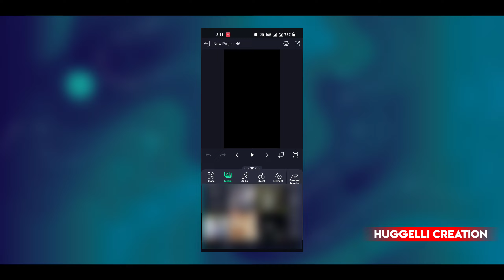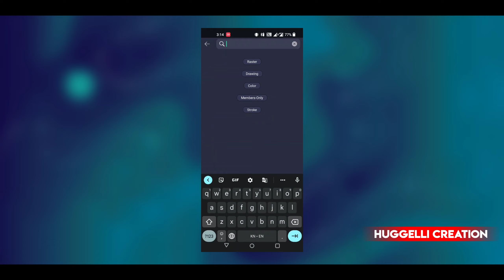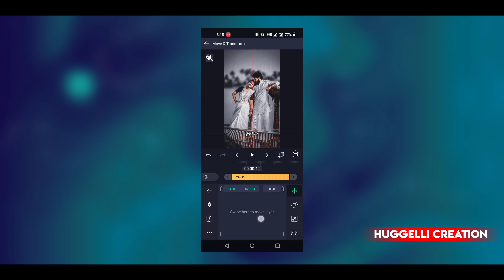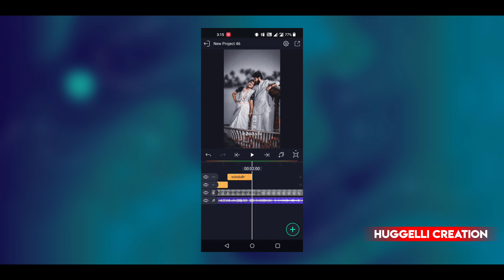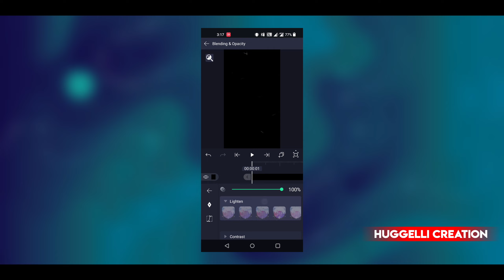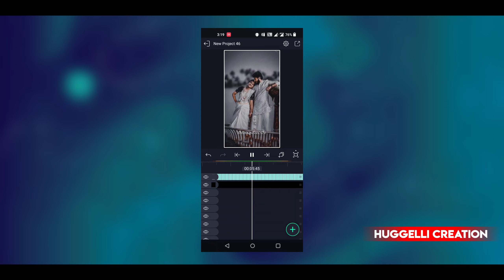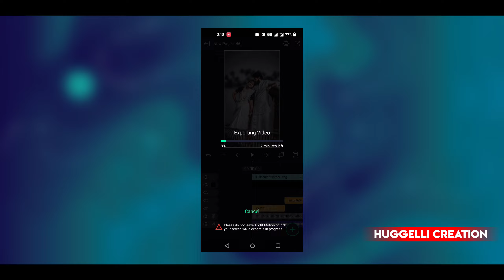New text animation alight Motion Editing Tutorial Xml 2022✓| Full screen status | Huggelli Creation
New text animation alight Motion Editing Tutorial Xml 2022 Huggelli Creation

🌀 Bm:▶

YOUR QUARIES :
How to video editing
How to WhatsApp status editing
Alight motion video editing
Huggelli Creation Kannada
How to Alight motion xml link importing
Alight motion preset links
New tranding video editing
Instagram tranding video editing

HUGGELLI CREATION
Huggelli Creation

belongs to respected owners, not mine.Thanks
to them

personally if You are against an upload which
You may have rights to the music, instead
of contacting YouTube about a Copyright
Infringement. Thank You.
Music Credits